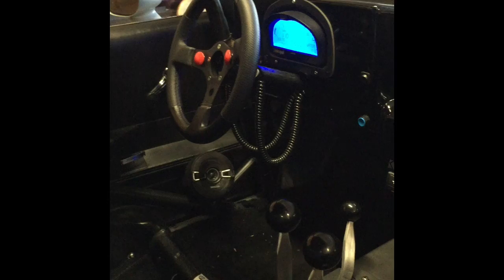The Cutty Racing : Andrade Jr.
American Street Rods